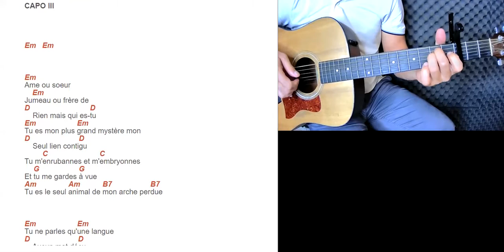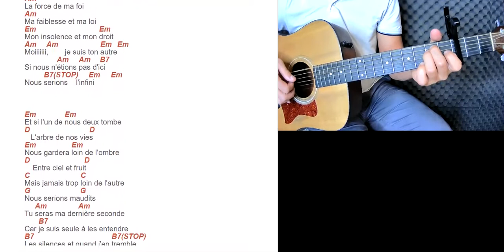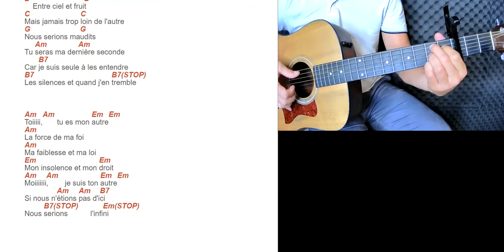TUTO GUITARE FACILE Maurane et Lara Fabian - Tu es mon autre POUR DÉBUTANT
Retrouvez dans cette vidéo notre tuto guitare facile de Maurane et Lara Fabian - Tu es mon autre pour débutant. Pour plus de facilité, nous avons découpé la vidéo en 2 écrans pour que vous puissiez suivre simultanément la guitare ainsi que les paroles et accords qui défilent.

QUI SOMMES-NOUS ?

2) Des outils numériques pour peaufiner votre apprentissage:

 - Métronome
 - Enregistreur vocal